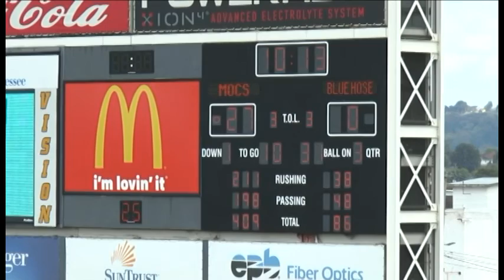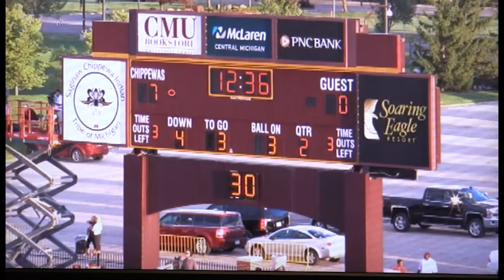Inside Blue Hose Football - Episode 2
Watch Presbyterian College Head Football Coach Harold Nichols discuss the games against Chattanooga and Campbell